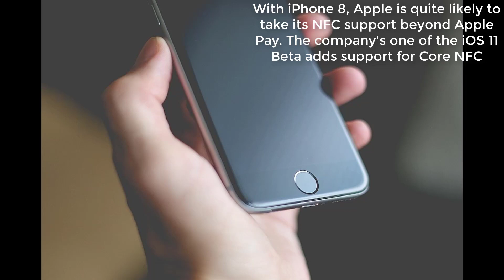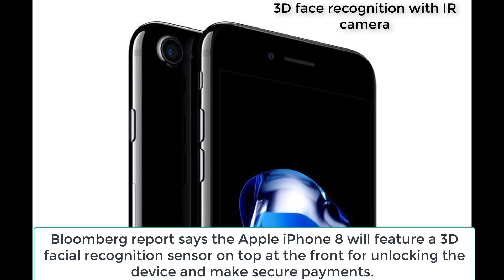Apple iPhone X to launch today - What to Expect From the Apple Event | Gujju IT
#062 What we Expected from iphone 8 Apple event Figure Out Video. Today Apple Event Going on Live by 10:30 PM Indian Time.